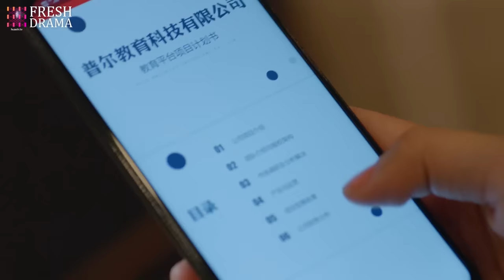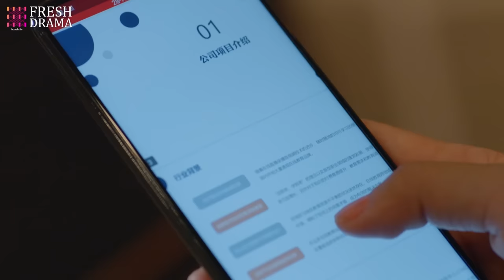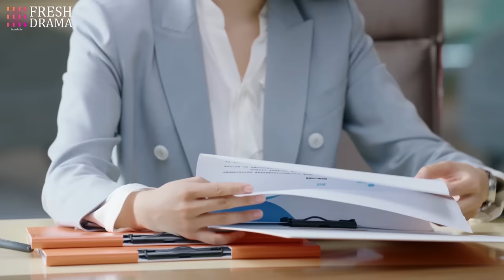總裁親自迎接投資人，竟是出國多年的前妻！